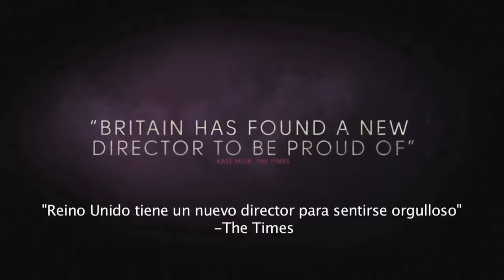El Gigante Egoísta trailer subtitulado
Con el ojo documental que usó para iniciar su carrera como directora, Clio Barnard nos relata, sin juicios ni manipulaciones, en medio de la pobreza, la historia de la amistad entre dos niños, Arbor (Conner Chapman), chaparrito, flaquito y con un problema mental que no se alcanza a dilucidar, y Swifty (Shaun Thomas), un muchacho grandote y bonachón que ayuda a su camarada y líder, a salir avante de sus vicisitudes.